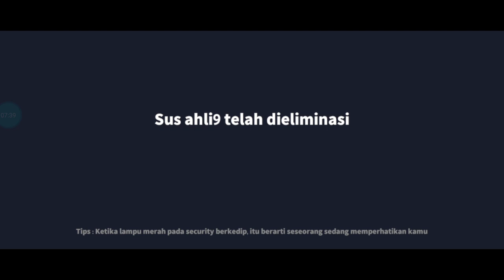RAJA WAKTU HIDUPIN IMPOSTOR. SUPER SUS